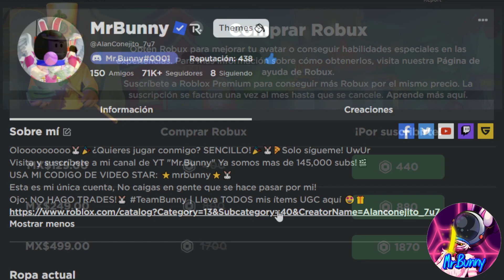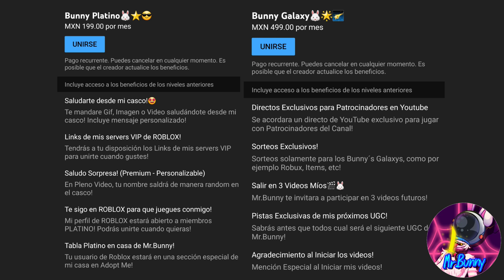ADOPT ME NAVIDAD 2022 | NUEVO MINIJUEGO REVELADO + NUEVA ARMIÑO ARTICO!🤩🎄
Hoy les traigo un nuevo video mostrándoles la nueva mascota COMADREJA y el NUEVO MINIJUEGO que tendemos en el EVENTO de NAVIDAD 2022 aquí en ADOPT ME!

Nombre y Link de mi usuario: AlanConejito_7u7
(Mi ÚNICA cuenta de ROBLOX, no caigas en gente que se hace pasar por mi!)

Lleva mis nuevas Orejas OFICIALES de Mr.Bunny AQUI!🤩🐰
Se venden como pan caliente! Te encantaran!

Mi nuevo traje de ZANAHORIA! Link Aqui!🥕

Mi nueva mascara de UwU por AQUI!

Mi Cadena de UwU en ORO!

El Carnitas en Roblox!

Mi Chicle rosa!

Mi Araña Gigante!

Mi Traje de Elote!

Mi Grupo de Discord con mas de 11,500 miembros! (invitación valida por tiempo INFINITO, verificación obligatoria para unirte y poder hablar)

Toda Mi Ropa OFICIAL de Mr.Bunny, cómprala, se que te va a encantar!

Mi canal de Twitch!!! Con mas de 7000 Seguidores!